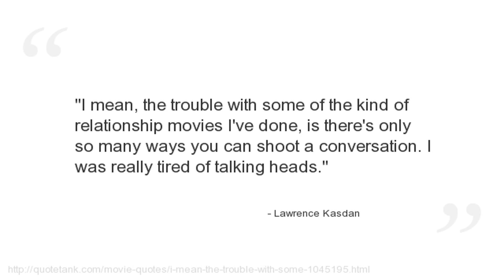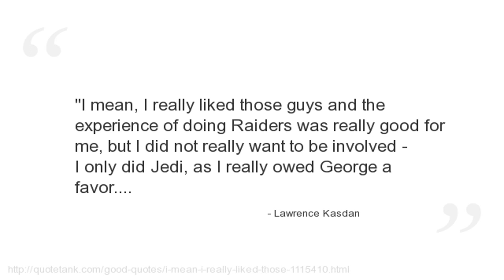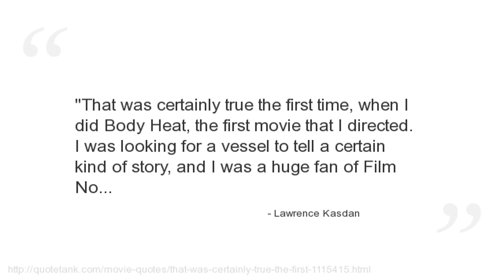Lawrence Kasdan Quotes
Who is Lawrence Kasdan?
An American film producer, director and screenwriter.